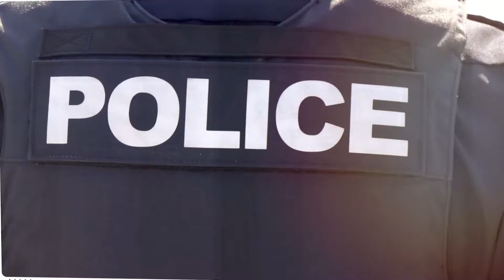Policeman followed frantic dog to his home. what he discovered was tragic— Now, they are both heroes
Police officer Jeff Gonzalez witnessed a dog roaming the streets, but he thought nothing of it. He assumed the dog was lost and heading home. Officer Gonzalez would never have thought that the dog actually knew where he was going and it was him that the dog was looking for.